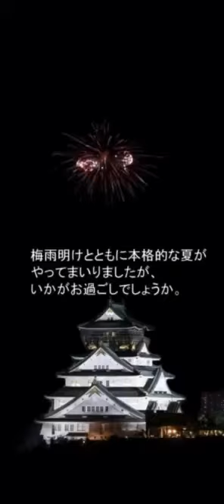2020年8月1日